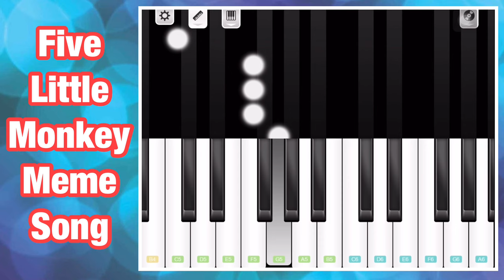FIVE LITTLE MONKEY MEME SONG (Easy Piano)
Five little monkey humpty dumpty
Mama called the doctor and the doctor said
Pagbilang kong tatlo nakatago na kayo
Kayo pong naka upo subukan niyong tumayo
I wanna be a tutubi a little star
How how de carabao de batuten
Meow